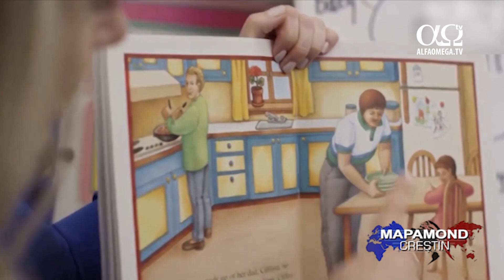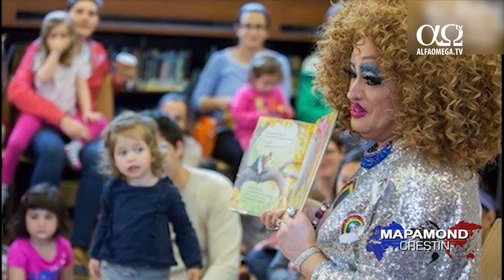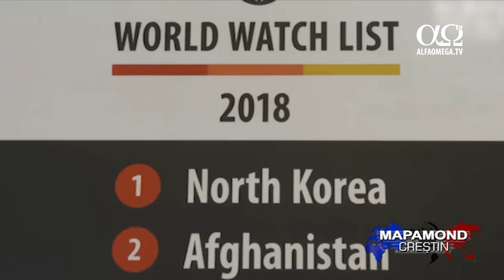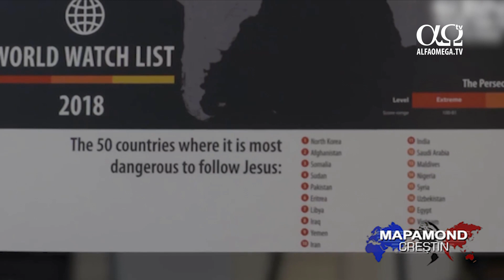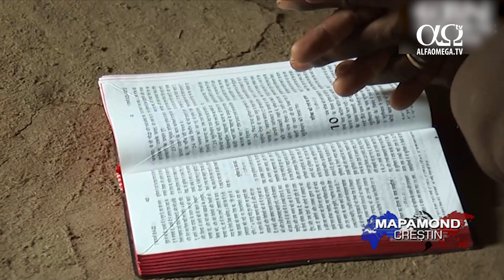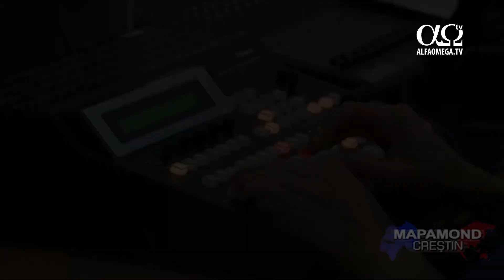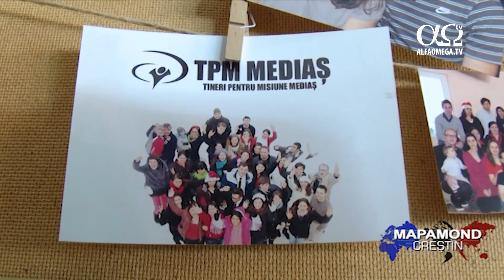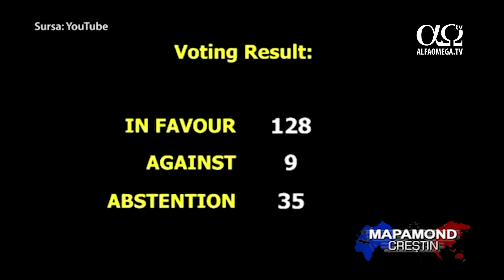Stiri crestine - Mapamond crestin 705 - 21 ianuarie 2018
Un plan radical de educație sexuală în Canada; Donald Trump a jignit Haiti și mai multe țări africane; Creștinii se refugiază în America de persecuție; Biserica persecutată; Interviu cu Episcopul Joseph D’Sousa; Evanghelia lui Isus prezentată în Etiopia; După două decenii, Cartea Cărților se redifuzează în Japonia; Operation Blessing a acordat ajutor gratuit unei comunități îndepărtate din Haiti; Scoala internationala de ucenicie; Ierusalim, capitala Israelului
Stiri crestine - Mapamond crestin 705 - 21 ianuarie 2018. Ultimele stiri crestine